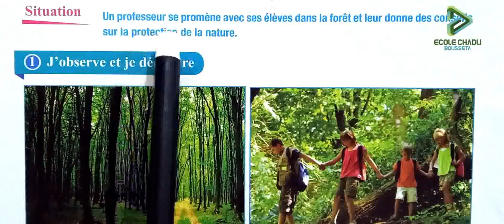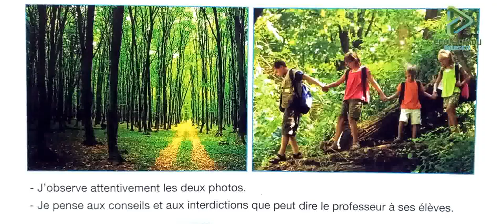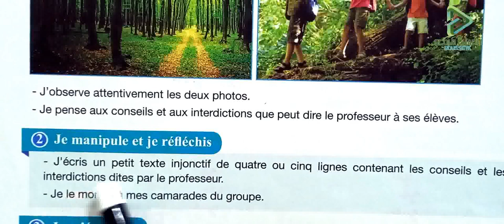pour communiquer en français 4 aep page 164 production de l'écrit produire un texte à caractère injo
école chadli
_______________________________9_____________________________

_______________________________8_____________________________

_______________________________7_____________________________

_________________________6___________________________________

_____________________________5_______________________________

_____________________________4______________________________

_________________________________3___________________________

_________________________________2__________________________

4 aep pour communiquer en français page 164 production de l'écrit produire un texte à caractère injo